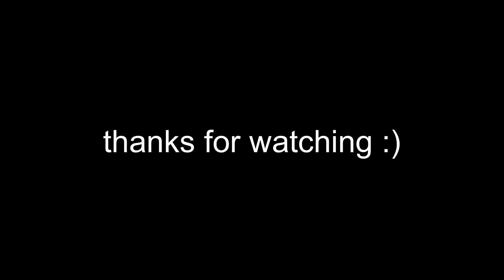[ASMR] Bizarre Urban Legends From Other Countries ft Subtle Mic Brushing | CREEPY REDDIT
PSA: wear headphones for best experience

ASMR: (n.) a feeling of well-being combined with a tingling sensation in the scalp and down the back of the neck, as experienced by some people in response to a specific gentle stimulus, often a particular sound.

Have an spooky scary experience you want me to read?